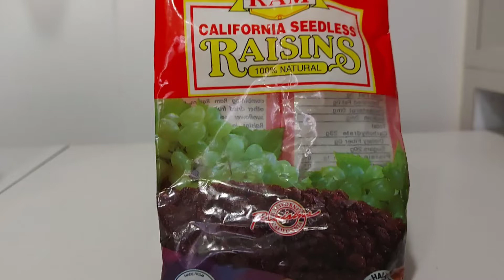Paano Pasarapin ang BUKO SALAD / How to make BUKO SALAD/Panlasang Pinoy/Pinoy Dessert /Pang Himagas